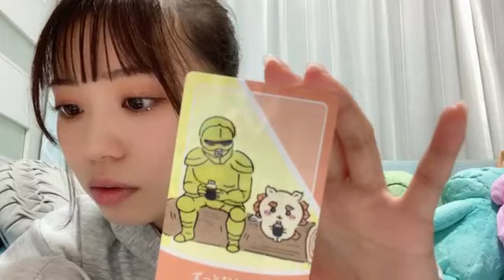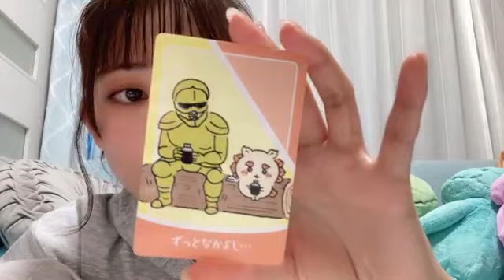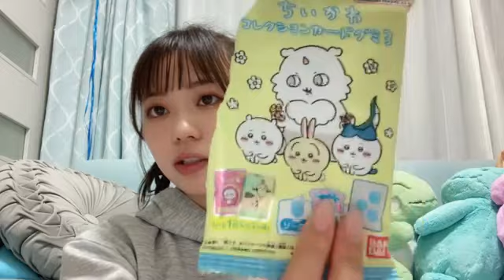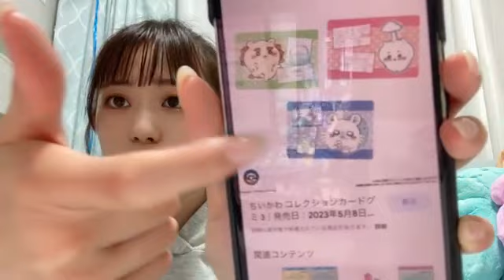栗山 梨奈（HKT48 チームKIV）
48 RINA KURIYAMA 2023年05月14日22時07分40秒 栗山 梨奈（HKT48 チームKIV）